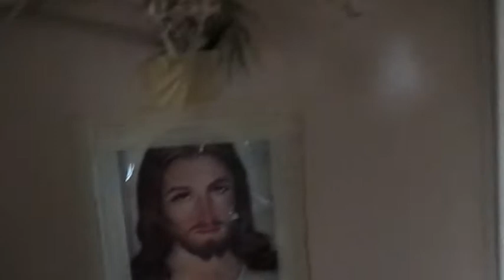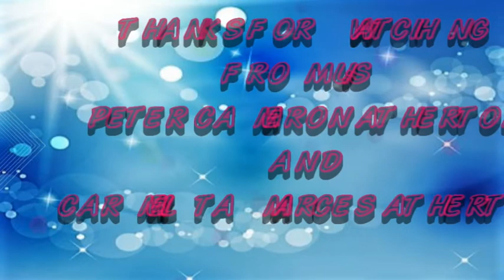Melpet Productions "Two supermarkets"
Two supermarket shopping trip and a chance to reflect.
11/15/2020 Sunday.